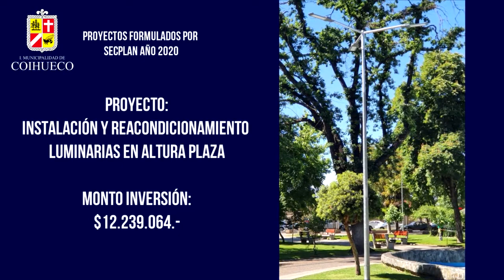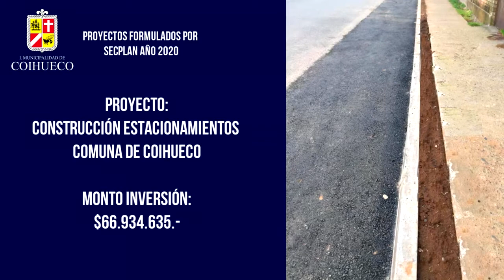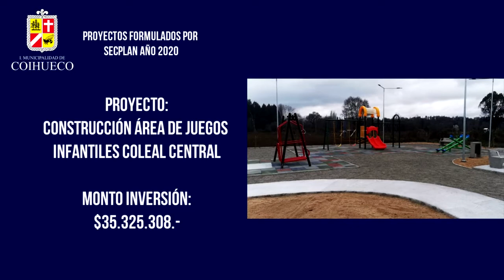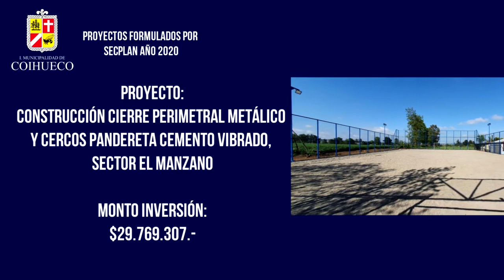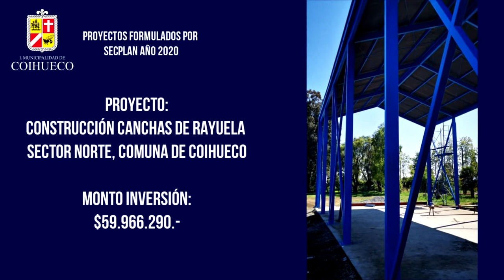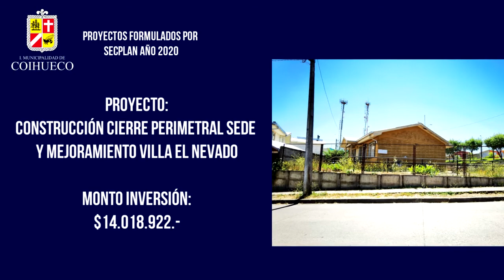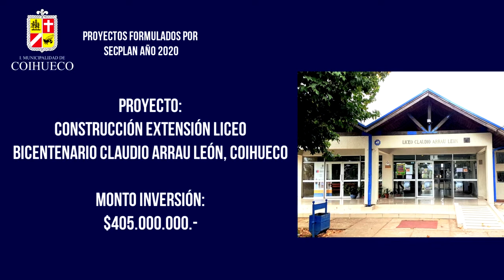PROYECTOS SECPLAN 2020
📍La SECPLAN Municipal se encarga de formular proyectos de infraestructura que mejoran la calidad de vida de nuestra comunidad.
Aquí les detallamos las propuestas en las que han trabajado durante este año.